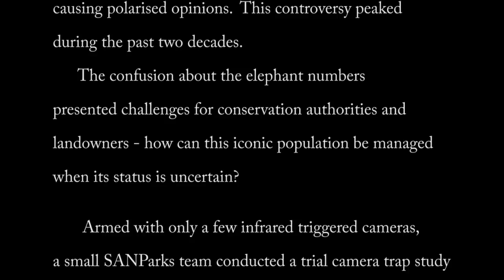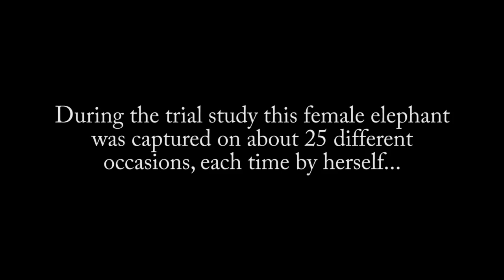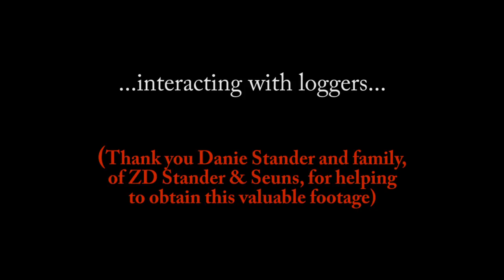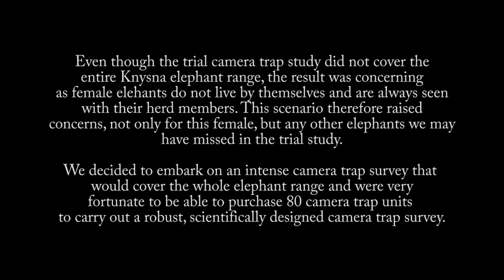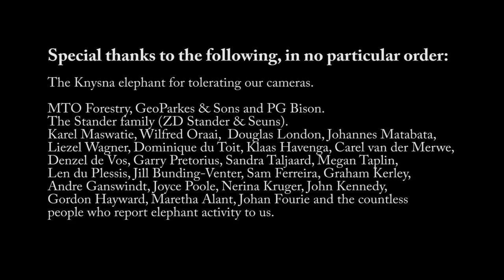Knysna elephant survey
SANParks scientists  share recent findings of the Knysna elephant. Lizette Moolman, SANParks scientst says 'the Knysna elephant is of the same subspecies as all the other elephant populations in South Africa, namely Loxodonta africana.  The elephants that roam in Central African rainforests are of a different subspecies namely Loxodonta cyclotis.'